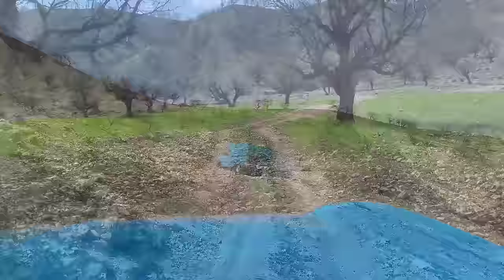Jamshid bought some geese and returned to the mountain. Qasem came to us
Among the rolling hills of the land of water and sun, there is a young and humble boy named Jamshid.  Jamshid lives a simple life and helps his parents in farming and animal husbandry.  A beautiful young girl named Zainab lives in the village of Dehzir.  Zainab is Jamshid's uncle's daughter (Zainab's father is Khurshid's brother).  One fateful day, the fate of Jamshid and Zainab were mixed together.  The day when Jamshid went to Dehzir village to invite his uncle's family (Haider) to Farzana's wedding.  Jamshid's eyes were locked with Zainab's eyes and at that moment it seemed that the surrounding world disappeared.  It was as if they had discovered a missing link.  Now, Jamshid had told his family about falling in love, but he was opposed by his father.  Jamshid went to the wedding without his father, but Zainab's family told Jamshid that he should bring his father to the wedding.  Jamshid tries to convince his father to go to Zainab's father for marriage.  At the request of Zainab's father, we went to the laboratory to conduct a marriage blood test.  Fortunately, the test result was positive and there is no problem for Jamshid and Zainab's marriage.  In this video, you can see that Jamshid bought three geese and returned to the mountain, and Qasim and his children came to us..